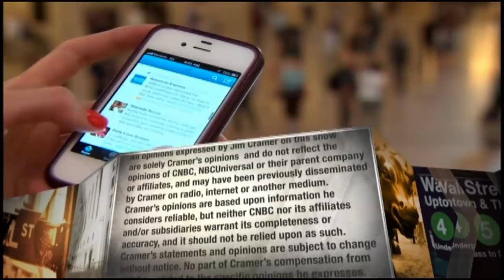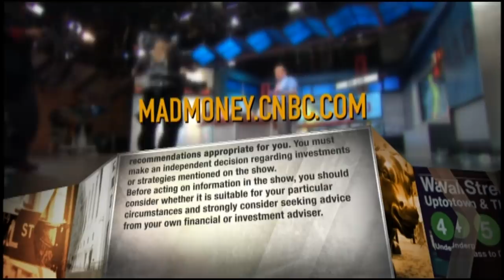Business is returning in China as coronavirus appears to slows: Dow Inc CEO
Dow Inc. CEO Jim Fitterling joined CNBC's Jim Cramer on Monday to discuss the company's business in China and how it plants to protect its dividend.

CNBC TV